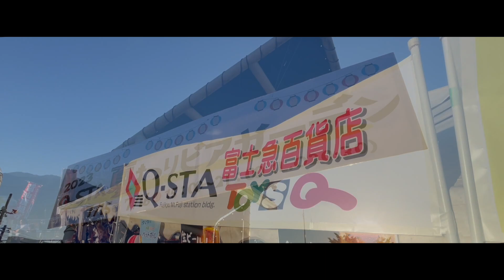QｰSTAビアガーデン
Qスタさんのビアガーデンで飛ばさせていただきました！